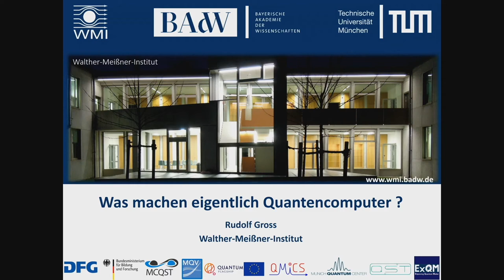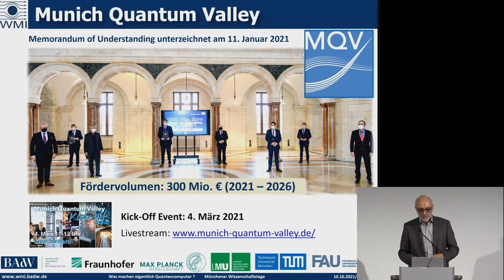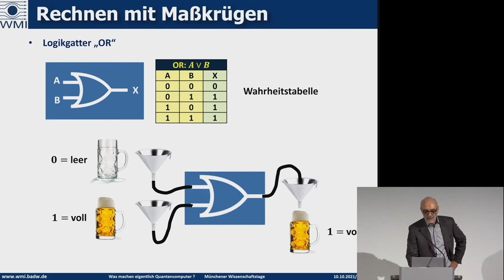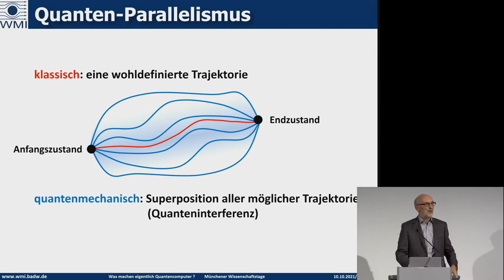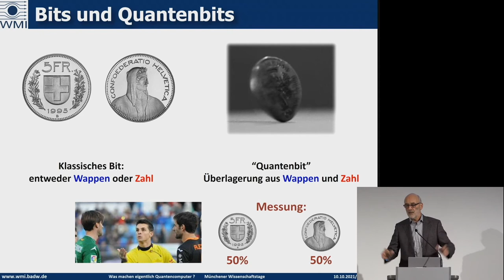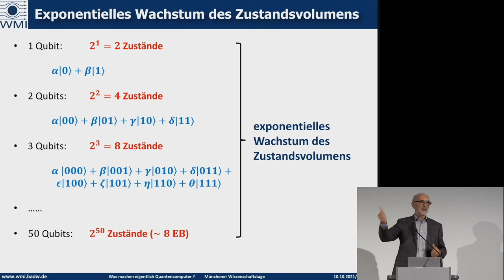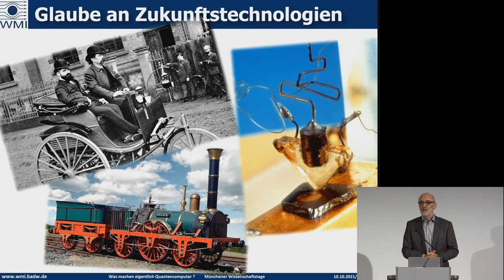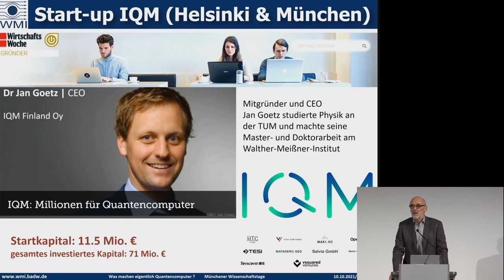Was machen eigentlich Quantencomputer? | Prof. Dr. Rudolf Groß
Quanteneffekte haben längst Einzug in unseren Alltag gehalten: sie spielen eine wichtige Rolle in Halbleiterbauelementen wie z. B. in Computerchips oder Lasern. Jedoch wird in diesen Geräten noch nicht das volle Potential der Quantentechnologien ausgeschöpft. Dank der immer besseren Kontrolle einzelner Quantensysteme lassen sich inzwischen auch Quanteneffekte wie »Superposition« und »Verschränkung« ausnutzen um beispielsweise Quan- tencomputer zu bauen. Diese neuartigen Computer rechnen mit Quantenbits statt Bits und können bestimmte Aufgaben viel schneller lösen als heutige Superrechner.

In seinem Vortrag gibt Prof. Dr. Rudolf Groß einen Einblick in die Funktions- weise eines Quantencomputers und spricht über die rasanten Entwicklungen in diesem Bereich: an was wird momentan in bayerischen Laboren geforscht, auf welcher Zeitskala werden Quantenrechner realisiert, und was fehlt noch zur Umsetzung?

Zielgruppe: Schüler und interessierte Laien
Prof. Dr. Rudolf Groß ist Professor für Technische Physik an der Technischen Universität München, Direktor am Walther-Meißner-Institut der Bayerischen Akademie der Wissenschaften und einer der Sprecher des Exzellenzclusters MCQST. Mit seiner Forschung zur Quanteninformationsverarbeitung mit supraleitenden Quantenbits leistet Rudolf Groß mit seiner Gruppe Pionier- arbeit und gehört zu den Hauptakteuren im Bereich der Quantentechno- logien in Deutschland. Gemeinsam mit Partnern aus der Wissenschaft und Industrie will er im Munich Quanten Valley Quantencomputer bauen, die es mit Konkurrenten aus der ganzen Welt aufnehmen können.

Prof. Dr. Rudolf Groß
TUM & BAdW, Exzellenzcluster MCQST